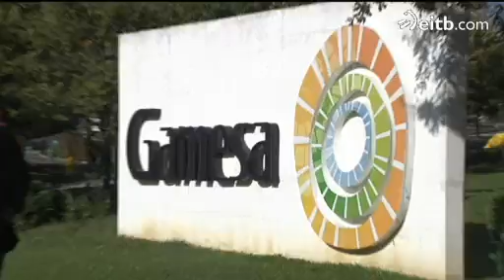Trabajadores de Gamesa se visten de negro en señal de duelo por los despidos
Los trabajadores de Gamesa están preocupados por su futuro después de que la dirección presentara un plan que contempla el despido de 500 trabajadores en sus plantas del Estado español.